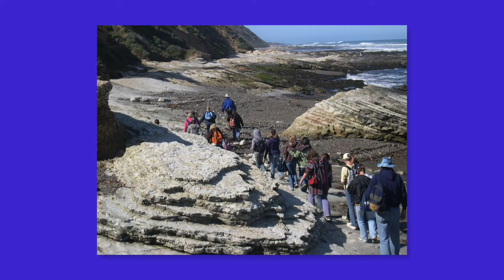Rotary Serving our Community Episode 19: Camp Keep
Camp KEEP (Kern Environmental Education Program)

Elizabeth Roberts- Program Supervisor KEEP Ocean
Trina Dougherty-Past President Rotary Eco Club of Morro Bay
David Morton-President Elect- Rotary Club of Bakersfield

Programming on TVSB is supported by the community.  Provide media access for diverse voices in local media today